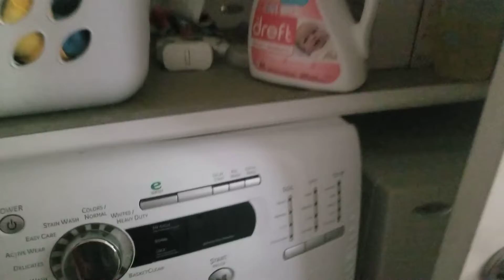My house tour.